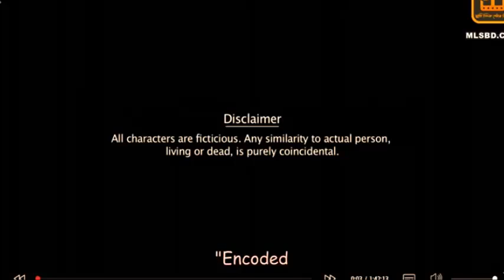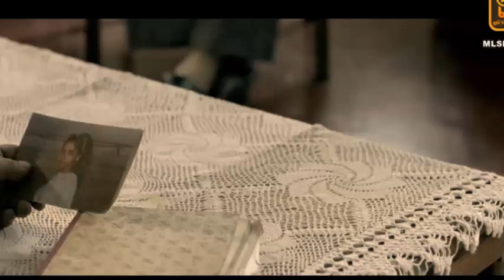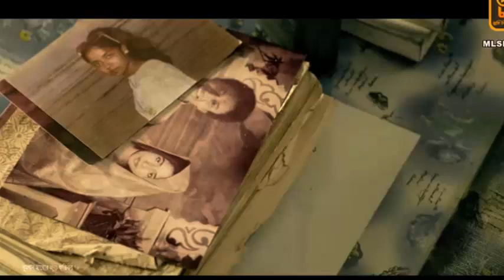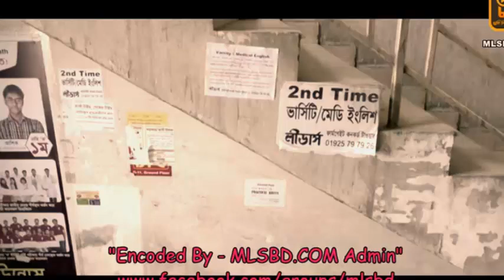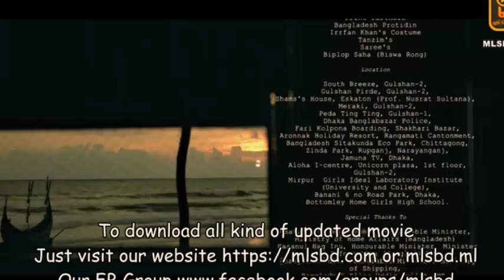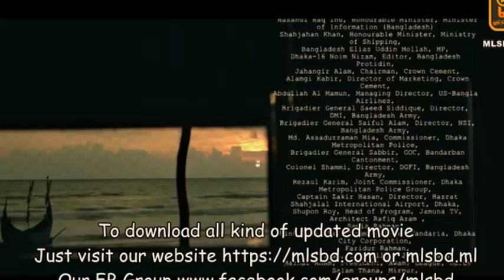DOOB (NO BED OF ROSES) ডুব II BANGLA NEW FULL MOVIE 2018.| FAROOKI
DOOB (NO BED OF ROSES) ডুব II bangla new movie 2018.
Irrfan Khan, Nusrat Imrose Tisha, Parno Mittra, Rokeya Prachy, and others.| FAROOKI